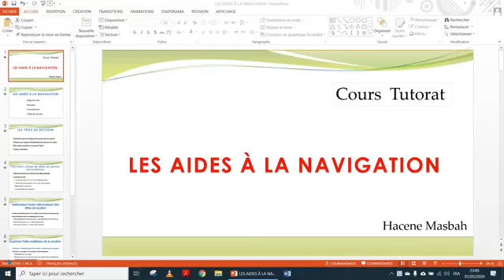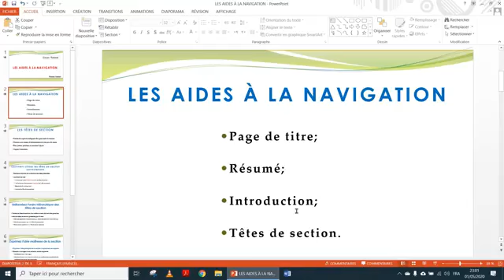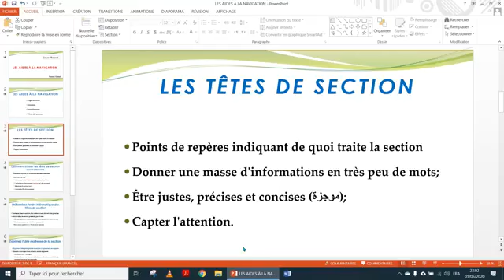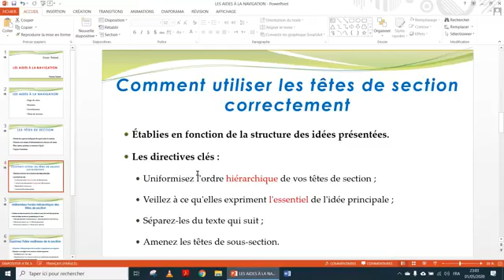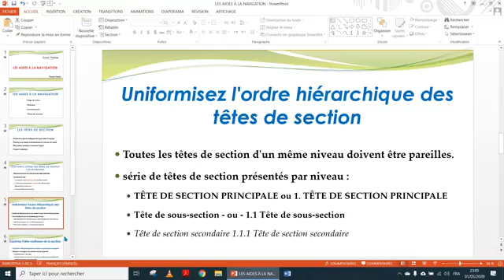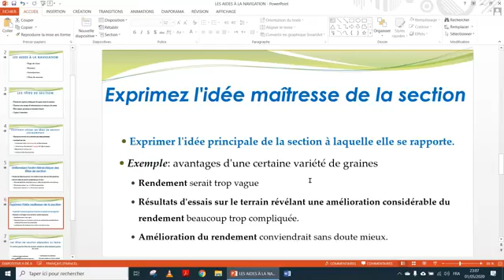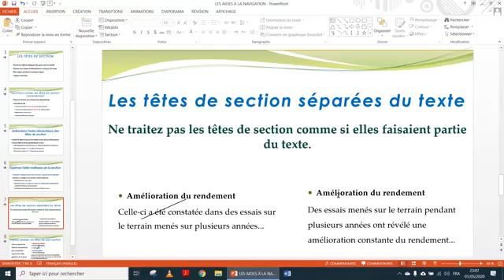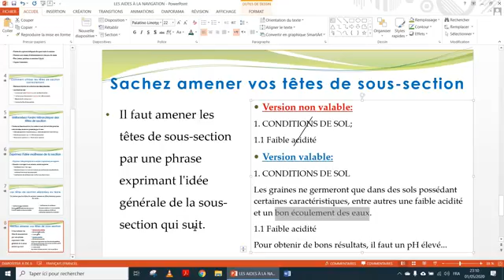Chimie - (SMC) : Projet tutoré 2020 (les aides à la navigation) Pr. Masbah hacene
Semestre S6 Sciences de la matière Chimique :
Projet tutoré 2020 (les aides à la navigation) Pr. Masbah hacene